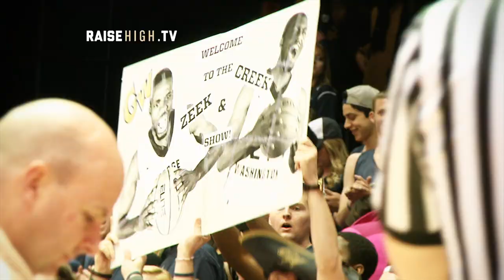GW Men's Basketball - The Zeek and Creek Show